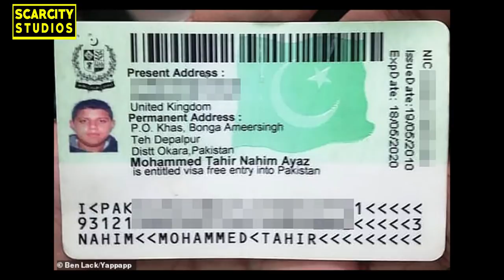Yorkshire Couple Face Death Penalty in Pakistan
A British couple could face the death penalty over claims they attempted to smuggle £2,000,000 worth of heroin out of Pakistan. Mohammed Tahir Ayaz, 26, and his wife Ikra Hussain, 20, of Huddersfield, West Yorkshire, have been named by Pakistani authorities after their arrest at Sialkot international airport. The couple were trying to travel to the UK via Dubai when they were stopped.
I have now been able to speak to relatives and get some more details and new picture ,

in this episode also discuss the death penalty and pakistan rules on smuggling and Britain's relationship with their anti narcotic police .